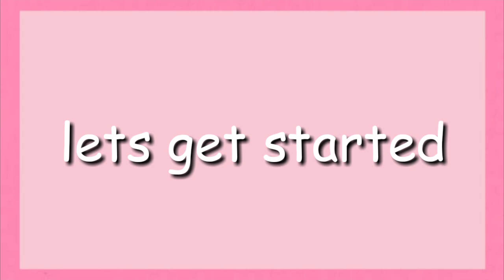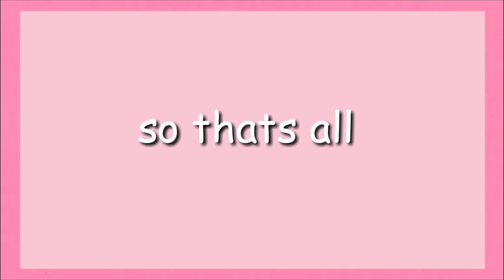taekook being obvious for 5 mins straight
credits to thictae for the clips! hope u enjoy watching!

BE PART OF THE GGUKIES! 🍪